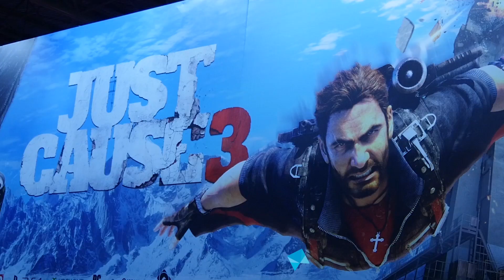Hands-On With Just Cause 3 - EXG 2015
Rob takes a look at Square Enix / Avalanche's hugely anticipated Just Cause 3 and gets to blow some stuff up ahead of it's December 1st release!